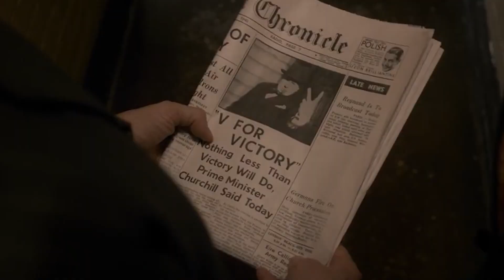【H&M 365 EP.130】邱吉爾上任 - 他酗酒、菸槍、肥胖；但他是帶領英國走向勝利，同時又獲得諾貝爾文學獎的名人 / 《最黑暗的時刻》Darkest Hour, 2017 | PODCAST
【H&M 365】PODCAST
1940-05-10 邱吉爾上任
他酗酒、菸槍、肥胖；但他是帶領英國走向勝利，同時又獲得諾貝爾文學獎的名人
《最黑暗的時刻》Darkest Hour, 2017

「我們的目標是什麼？是勝利，不惜一切代價去爭取勝利；無論多麼恐怖也要爭取勝利，無論道路多麼遙遠艱難，也要爭取勝利。因為沒有勝利，就無法生存。」

邱吉爾首次以首相身分，出席下議院所發表的就職演說

有鑑於一戰的重大影響，歐洲各國政壇普遍主張和平主義的「綏靖政策」；當納粹黨逐漸在1930年代後掌權德國後勢力坐大，於1937年上任英國首相的內維爾張伯倫依舊主張「綏靖政策」，最終導致在1939年9月第二次世界大戰爆發。在面對二戰初期的戰局不利，張伯倫辭去首相，並向國王喬治六世建議溫斯頓邱吉爾擔任首相。

事實上，溫斯頓邱吉爾早在一戰結束後便一直主張反對歐洲各國普遍鼓吹的裁軍風潮，甚至認為德國在面對沉重的《凡爾賽條約》，勢必會崛起一股對外仇恨的民族主義；當希特勒在1933年掌權後，他便大力反對張伯倫主張的姑息政策，讓邱吉爾在英國政壇始終被認為是危言聳聽的烏鴉嘴。當邱吉爾像是被趕鴨子上架般當上首相，他首先邀請工黨領袖艾德禮共組內閣並獲得支持，隨後組織聯合政府說服下議院眾議員齊力面對歐洲戰局，最終帶領英軍進行「敦克爾克大撤退」，發表著名的《在灘頭上作戰》演說，讓英國團結一致對抗納粹德國的威脅。

邱吉爾在二戰期間帶領英國走向勝利，其領導的戰時內閣也在戰爭結束後宣布解散；信心滿滿的邱吉爾原本認為能夠順利繼續擔任首相，但在戰後的大選卻是工黨大勝，由工黨領袖艾德禮出任首相；直到1951年的英國大選，保守黨再度重返執政，邱吉爾才再度出任首相。邱吉爾在二戰後，率先提出對蘇聯的反共立場，更在1946年訪美時提出「鐵幕」的概念，標誌著「冷戰」局面的開始。值得一提的是，邱吉爾政府副首相間外交大臣安東尼伊登，在1954年和中共總理兼外長周恩來接觸，並率先西方國家與中共建立正式外交關係；中華民國也在此時宣布和英國斷交，撤回大使。

由曾經執導《贖罪》《傲慢與偏見》等片的英國導演喬萊特所執導，蓋瑞歐德曼主演；故事描述邱吉爾在英國首相張伯倫下台後臨危受命擔任首相，並在獲得下議院全面支持前，如何在英國政壇團結各方，最終帶領全國上下齊心對抗納粹德國的過程。本片最大特色莫過於主演邱吉爾的蓋瑞歐德曼，採用特殊化妝的方式詮釋邱吉爾肥胖的身軀；蓋瑞歐德曼精湛的演技，更讓他因本片獲得第90屆奧斯卡最佳男主角的殊榮。

更多詳細內容，請收聽PODCAST完整內容；【H&M 365】是一個日更聲音節目，用365天的篇幅，每天分享一則歷史故事和一部影劇作品，帶您了解歷史上發生哪些重要的事件唷！

如果喜歡我的節目，也別忘了在APPLE PODCAST上為【XXY 梗你看電影】留下五星評價，並利用各大社群平台推薦分享我的節目，或是有任何想法都歡迎留言給我與我討論唷！

歡迎加入我們的聊天社群，隨時與我們互動唷！

本頻道為提供觀眾們更好的觀看環境，大部分的影片並無開啟廣告營利